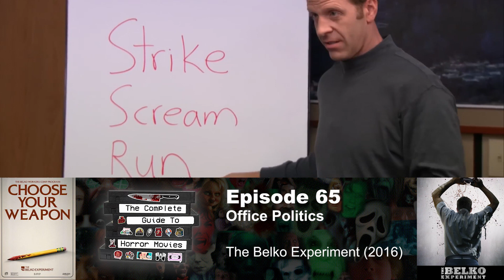#65 - The Belko Experiment (2016) REVIEW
"I am not easy to manage"
- Kelly Kapoor

Join BP, Coop and Justin as we discuss The Belko Experiment, the 2016 film directed by Greg McLean and written by James Gunn, who also produced the film with Peter Safran. It stars John Gallagher Jr., Tony Goldwyn, Adria Arjona, John C. McGinley, Melonie Diaz, Josh Brener, and Michael Rooker. The film follows eighty Americans working abroad for a company named Belko Industries in Bogotá, Colombia. One day after they arrive at work, they are locked inside the building, and a mysterious voice announces that they have to start killing each other or else.

Prefer the podcast version? Download via Spotify, Apple, Anchor, iHeartRadio and more below;

Chapters
00:00 The Office
00:11 Title Sequence
00:47 Introducing The Belko Experiment
01:54 Overall Thoughts
08:37 Favourite Parts
15:55 What We Disliked
20:44 Trivia
24:57 Ratings
25:60 Final Thoughts
27:51 Thank you for watching!
28:23 California Dreamin'